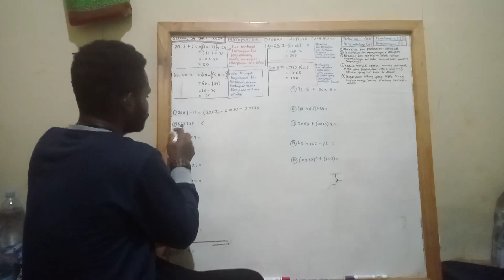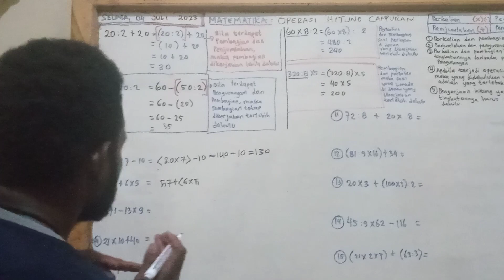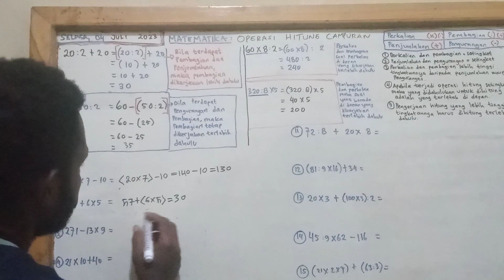BERLATIH MEMAHAMI OPERASI HITUNG CAMPURAN bersama Kandius Yoman, 04 Juli 2023